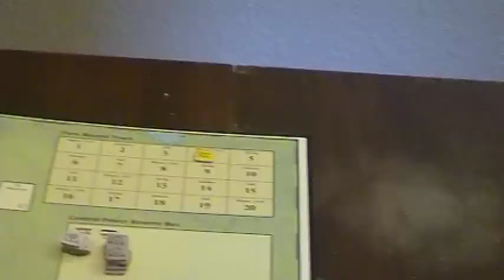Paths of Glory 3